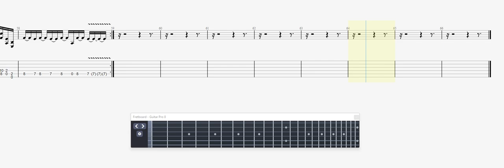Master Gold Land Of Dark guitar tab